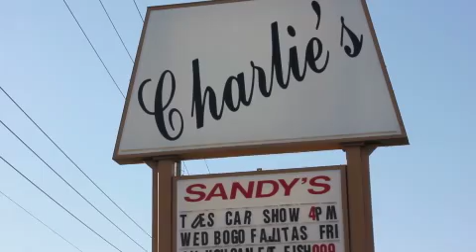Car Crusin at Charlie's and Sandy's.mov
at Charlie's and Sandy's Restaurant in Sebring, FL